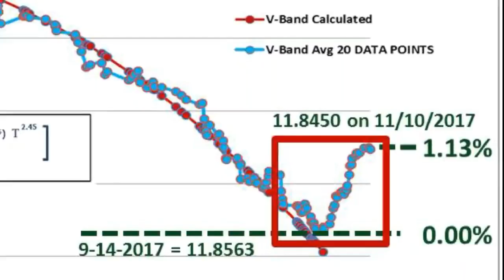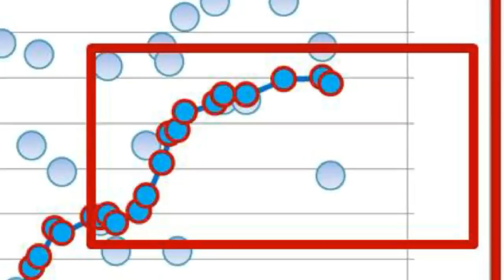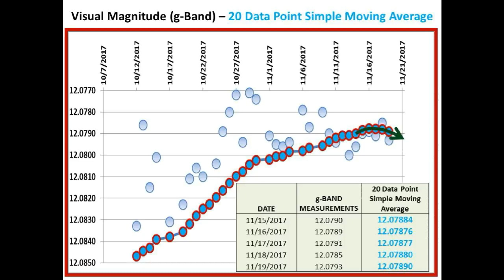Tabby’s Star KIC 8462852 Flux Update for November 19, 2017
We go over the current light curve of Tabby’s Star using Bruce Gary’s current measurements and show that not only the brightening trend has stopped but the flux seems to be dimming once again.

Many thanks to Bruce Gary and David Lane for their flux measurements.